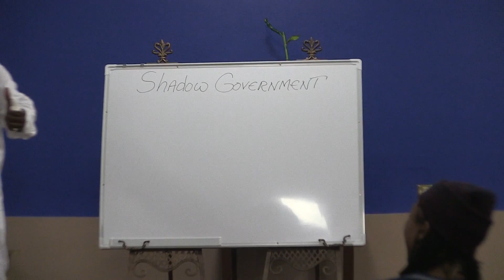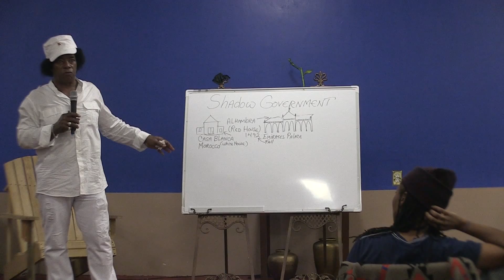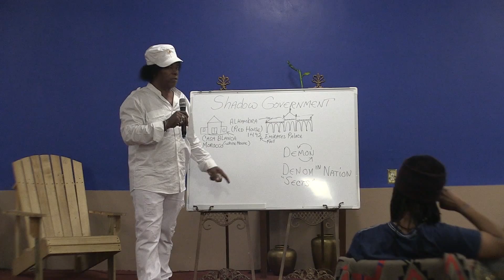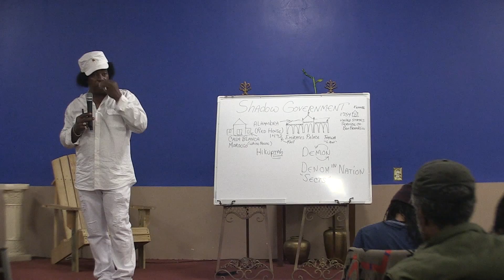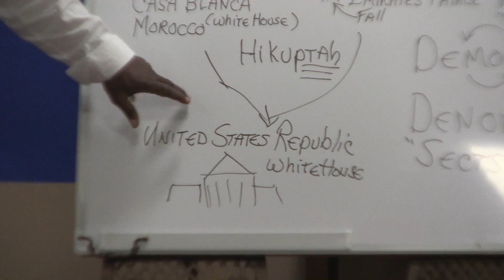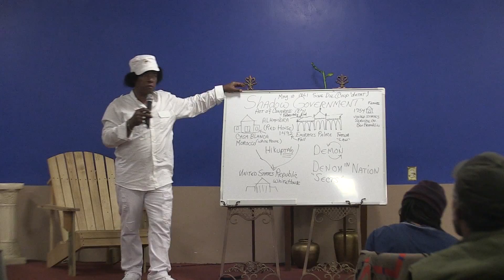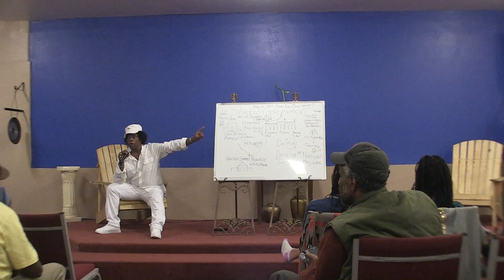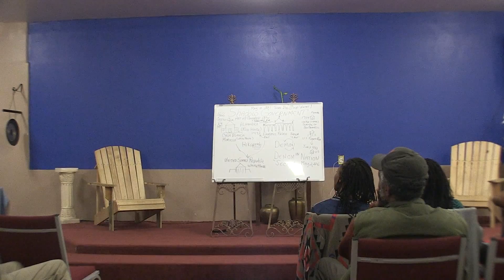Taj Tarik Bey - Shadow Government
Taj describes the fall of the Al-Andalus (spain) 1492 Alhambra "red house" and Shadow "corporate" governments and more.